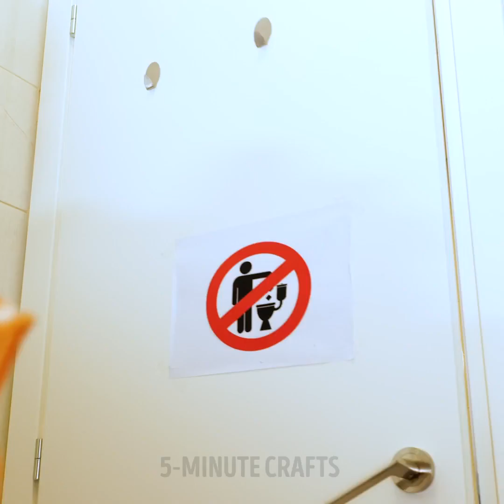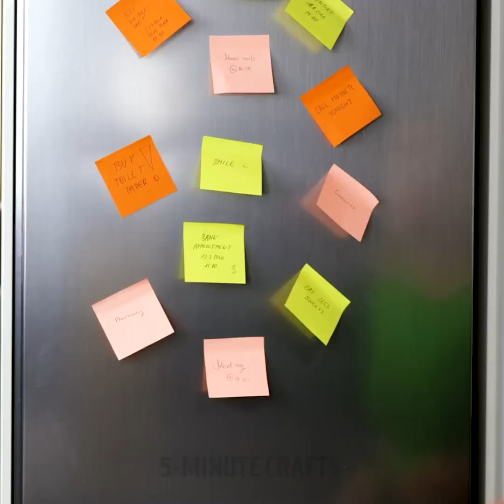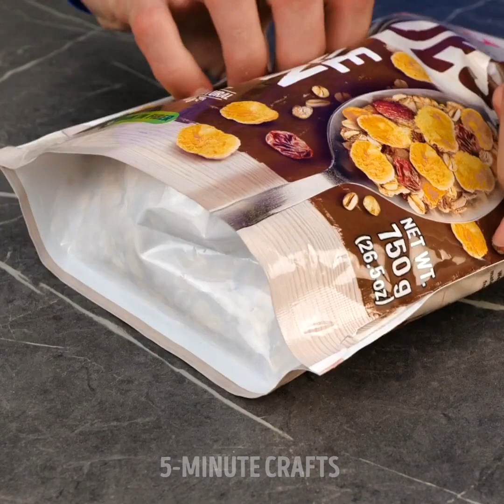28 Weird Yet Useful Everyday Tricks No One Told You About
Incredible life hacks that will make you wonder where they’ve been your entire life

We go through our day-to-day life without realizing that most of the annoying problems we encounter can easily be solved with the stuff we have in our homes. But sometimes we lack the imagination and inventiveness to come up with our own genius solutions. To inspire you, I’m sharing with you some of my best life hacks and DIY solutions that will make everything easier. I also show you some useful crafts you can try around your home to help you get organized.
To prevent your guacamole from becoming brown, you can add an avocado seed in the middle of it. When carrying your shopping, the plastic bag handles can be painful for both your palms and fingers. To stop that from happening, simply wear them on your shoulders like a backpack. Speaking of, if you’re vacuuming the staircase, you can place the vacuum cleaner in your backpack to make the process easier.

Timestamps:
2:08 – Egg and mayo sandwich recipe
4:09 – A genius vacuuming trick
5:33 – A cool packing hack for your shoes
9:35 – Tiny pancakes
11:54 – Colorful t-shirt decoration